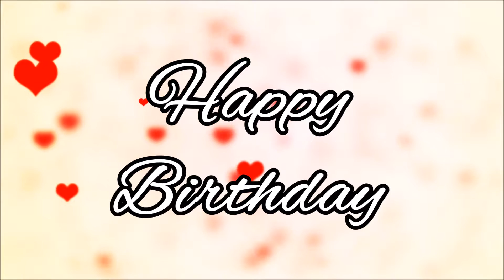♪♪ Herzlichen Glückwunsch zum Geburtstag ♪♪